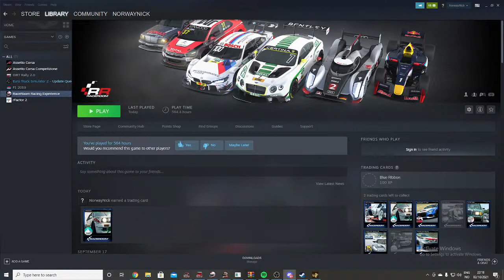nicholas campbell Live Stream